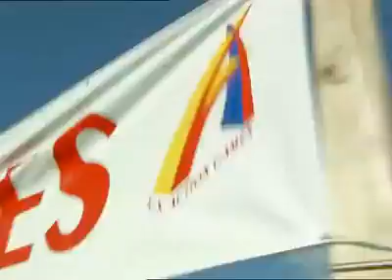Power rangers ninja storm ( La Tormenta Antes de la Calma ) capítulo 38 ( parte 2) - parte 1/4